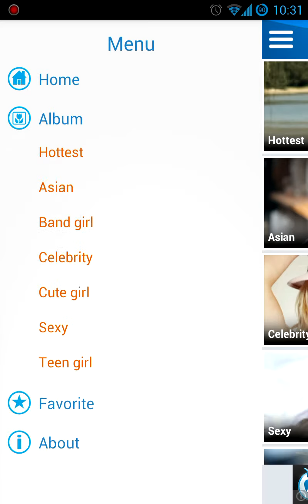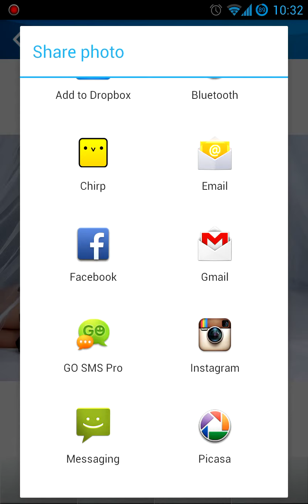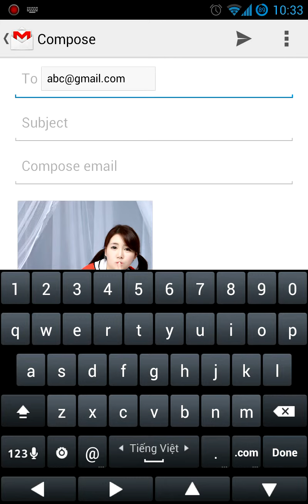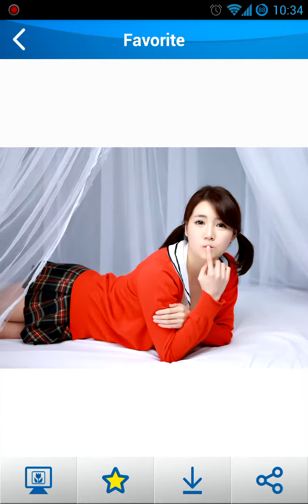Project Template - Photo Album Android App Template v1.3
Photo Album App Template is an application template under Android platform. User can view, search by name, download and share photos with friend via social network or e-mail etc,. You also can get revenue from Admob ads in app template. This app provides just basic UI, functionality and online mode with xml urls on server.
After purchase, you can make the template connect to your existing server. It is recommended to hire our customization service for faster implementation.

Working with us can save you 70% of time and 50% of cost. our skype: project.template